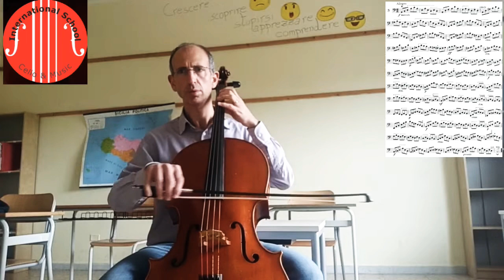Exercise n.5 from 113 Cello Exercises by Dotzauer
CELLO EXERCISE N.5 FROM 113 CELLO EXERCISE BY J. J. F. DOTZAUER
Esercizio n. 1 e 2 dal II Capitolo "Prima posizione della mano sinistra" dal Metodo per Viola da Gamba dal "Metodo progressivo per Viola da Gamba" di P. Biordi e V. Ghielmi La Prima Posizione del manico.

🏫 C.M.I.S. Cello and Music International School maestro Pier Paolo Maccarrone 🎻
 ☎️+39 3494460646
International Cello On-line School
Suzuki Cello School of Catania
Trinity College London Exams Centre
CLIL CELLO
LEZIONI on-line e presenziali di:
Violoncello moderno, Violoncello barocco, Viola da Gamba, Violoncello Suzuki, Basso Continuo
Cello & Music International School ❤️🎻

Video corso in offerta ad un prezzo speciale! Garanzia sulla preparazione!
🇮🇹❤️🎻 Se anche tu vuoi imparare a suonare il Violoncello e fare parte della "Cello and Music International School" puoi iscriverti adesso! Non perdere più altro tempo! Potrai studiare comodamente da casa tua, con il video corso in offerta a 59.90 al mese, fare lezioni on-line su Skype o su Zoom, assistere a Seminari, conferenze, seminari e tanto altro ancora comodamente da casa tua. Cosa aspetti allora?
🛑La tua preparazione è garantita! Soddisfatti o rimborsati! 🛑
📢 Riavrai indietro quanto speso se riterrai che non fa per te o non soddisfa le tue aspettative!

⏱️ E POICHÉ IL TEMPO UTILE PER  ISCRIVERSI STA PER TERMINARE, CARPE DIEM!! 😉👍👋🎻❤️

🥇🥇 Vorresti ottenere le tue Certificazioni sino alla Laurea LTCL approvate dal TRINITY COLLEGE di Londra?

🎻 🇮🇹 Iniziamo allora da subito lo studio del Violoncello assieme! Sei PRONTO?

 Corsi di Violoncello ON-LINE, risultato garantito, soddisfatto o rimborsato. Hai a disposizione il corso in offerta per tutto il mese di ottobre a 59.90 al mese, con video che potrai riascoltare, rivedere tutte le volte che vorrai, 7 giorni su 7, 24 ore su 24 e per 365 giorni l'anno e potrai richiedere qualunque chiarimento in caso di dubbi o necessità, avrai inoltre accesso ad alcuni Seminari sulla Tecnica Strumentale, Storia del Repertorio, di Guida all'ascolto, di Interpretazione Musicale e di Teoria musicale, accesso gratuito a tutti gli eventi dedicati al Violoncello sulla Virtual International Concert Hall su Facebook e YouTube. Potrai anche richiedere le lezioni individuali on-line su Skype o Zoom... o su altra eventuale piattaforma.

 🎓 Studi online al 100%:

 ✅ Dal tuo paese
 ✅ Comodamente da casa tua
 ✅ Senza spostamento
 ✅ Libertà di orari
 ✅ Al tuo ritmo di apprendimento
 ✅ Compatibile con la tua vita personale
 ✅ La distanza non è un problema

 🏣 La nostra Scuola Internazionale di Violoncello, Viola da Gamba, Cello and Music International School è aperta a tutti i giovani, musicisti, Studenti di Musica, Compositori che desiderano acquisire, ampliare o perfezionare le conoscenze teoriche, tecniche e interpretative al violoncello e alla viola da gamba e ottenere le certificazioni o il Diploma di Laurea in Violoncello.

 🌎 Studia da qualsiasi parte del mondo e da casa tua.
 🎼 Per entrare non è necessario solo un Livello di conoscenza musicale perché potrai iniziare da 0.
 📆 Iniziamo subito se lo vorrai.

o invia un messaggio anche whatsapp o Telegramm al:
e per avere accesso a ulteriori risorse entra a fare parte del gruppo whatsapp e Telegramm del Canale YouTube e della pagina Facebook della Scuola cliccando sui link sotto: